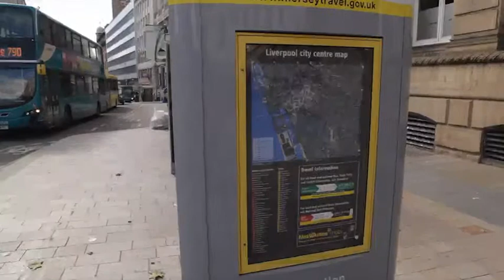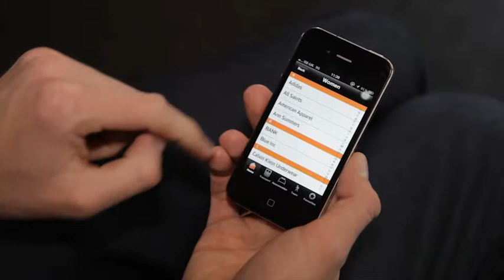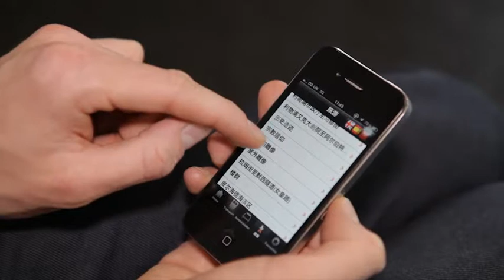The New Digital Urbanism (Full Length)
Feature-length video from Sync tablet magazine issue 13/03: Filmed in Liverpool and at the Mobile World Congress event in Barcelona, 2013.